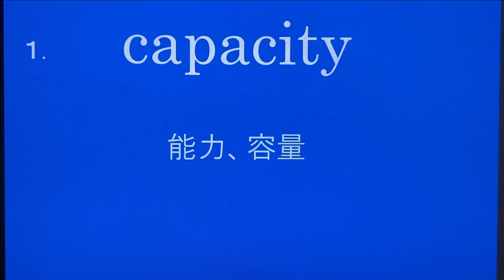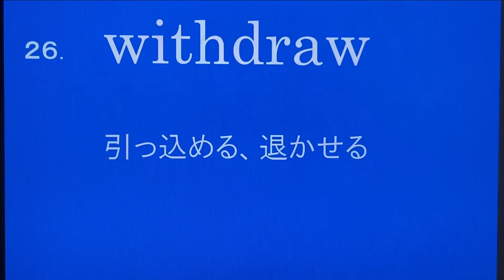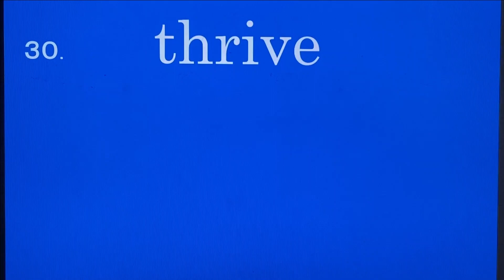英単語2分間で30個 北海道大学編④・過去問英語長文より選出 聞き流し